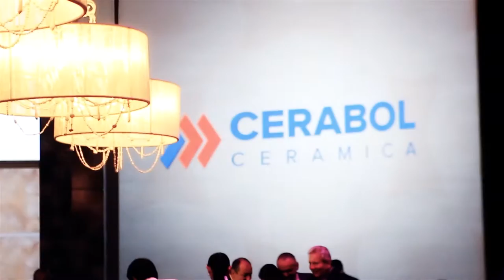Cerabol 45 Años Evento Video Registro - Favio Panozo Films